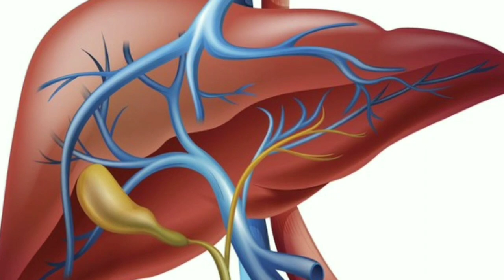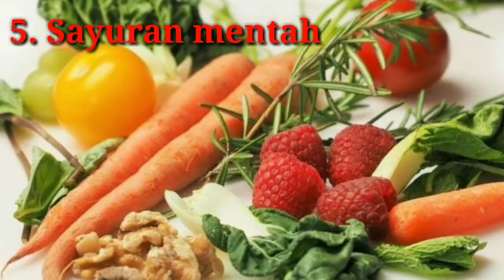Jangan makan ini jika perut kalian kosong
ada 10 makanan dan minuman yang tidak boleh di konsumsi saat perut kita kosong..